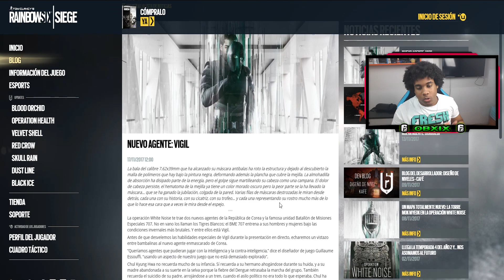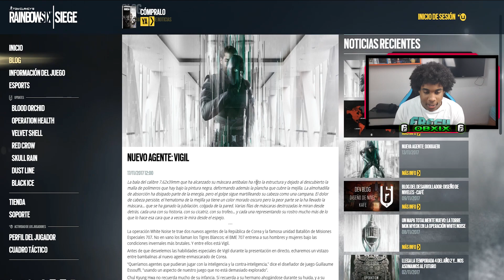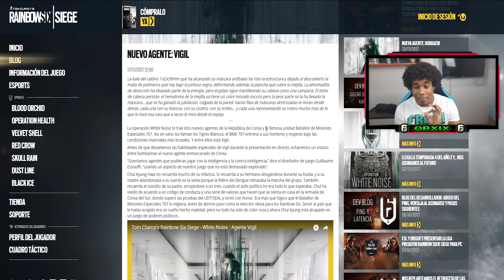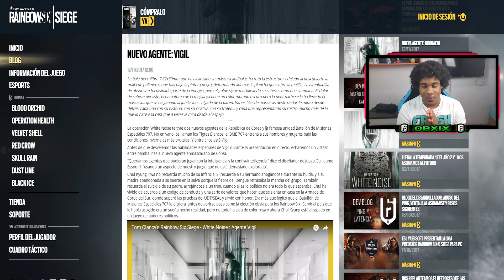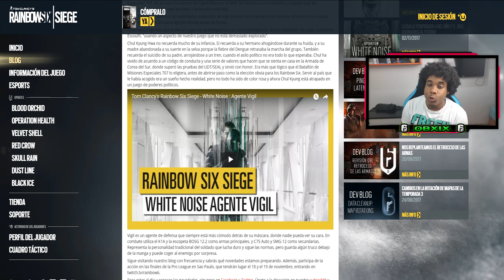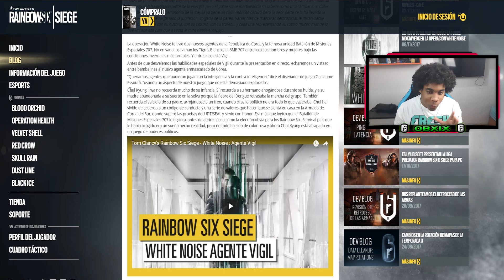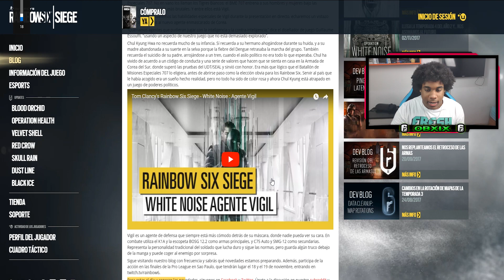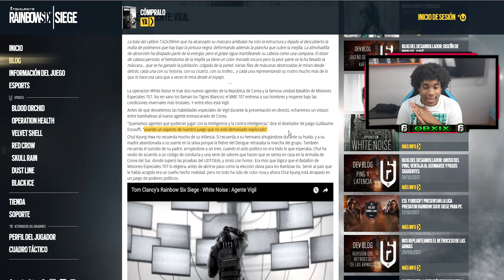VIGIL - Nuevo Agente COREANO de Rainbow Six Siege - DLC White Noise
Este es el agente Surcoreano que va a salir con el nuevo DLC White Noise de Rainbow Six Siege de este mes, este agente va a ser muy interesante desde mi punto de vista y creo que va a cambiar mucho el juego, ya veremos cuando salga

Chaiiiiiito!! :)